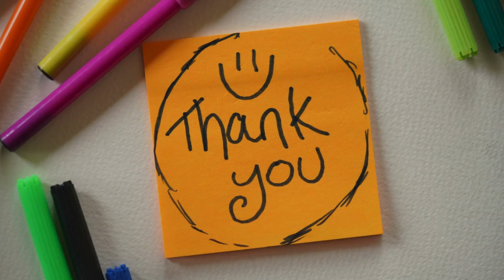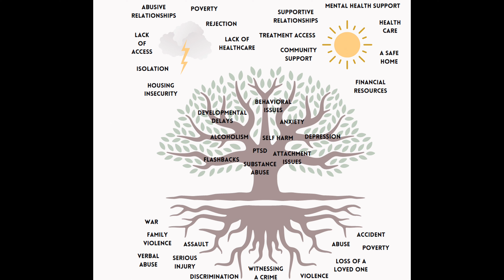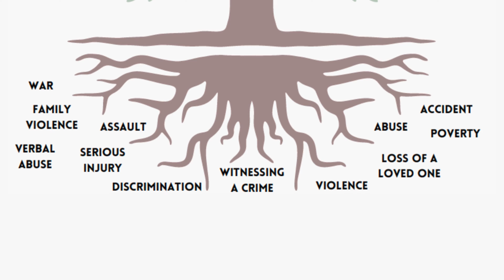😱 DECODING the 5 Types of TREES in FROM?! 🤯 UNLOCKING the Town's Secrets 🗝️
🌳  What if the trees in "FROM" are more than just creepy scenery? 🤔 In this video, I explore a theory that connects the different types of trees to the characters' trauma and the Boy in White. 🤯  We'll dive deep into the symbolism of the "Trauma Tree" and how it might hold the key to understanding the town's mysteries and the characters' potential for escape. 🗝️ Don't miss this mind-blowing analysis of "FROM"! 💥

Join us as we unravel the latest twists and turns in FROM and theorize about what's to come!

Where to watch FROM:
Prime Video

• SEASON 1
The show's first season follows the Matthews family as they find themselves stuck in a small town after a wrong road trip. As they navigate their new reality, they must make difficult decisions while facing unexpected threats. The season is filled with mystery, tragedy, and surprising twists, keeping the audience engaged as the characters search for answers and a way back home.

SEASON 2
In the show's second season, "Strangers in a Strange Land," the town faces chaos as a busload of newcomers arrives. As tensions rise and new threats emerge, the residents must navigate fear and uncertainty. The season delves into the struggles of various characters as they grapple with the changing dynamics and the looming sense of danger.

SEASON 3
S3 E1 · When We Go
Premiere
Sep 22, 2024
S3 E2 · Mouse Trap
Sep 29, 2024
S3 E3 · There and Back Again
Oct 6, 2024
S3 E4 · The Light of Day
Oct 13, 2024
S3 E5 · Scar Tissue
Oct 20, 2024
S3 E6 · These Fragile Lives
Oct 27, 2024
S3 E7 · Thresholds
Nov 3, 2024
S3 E8 · Revelations: Chapter One
Nov 10, 2024
S3 E9 · Revelations: Chapter Two
Nov 17, 2024
S3 E10 · Episode 10

00:00 Creep Clara!
00:10 THANK YOU!!!
00:32 keyboard thugs
01:05 😱 5 Types of Trees in FROM?!
01:35 Bottle, Faraway, Bottle, Faraway Trees, Oh My!
02:31 Tree in the Road?
03:01 The Trauma Tree
03:18 Roots: Childhood Trauma
03:47 Snapping Roots=Breaking Point
04:22 Tree in the Road = The Mirror Tree
05:59 The Meaning of the 5 Types of Trees
Chapters